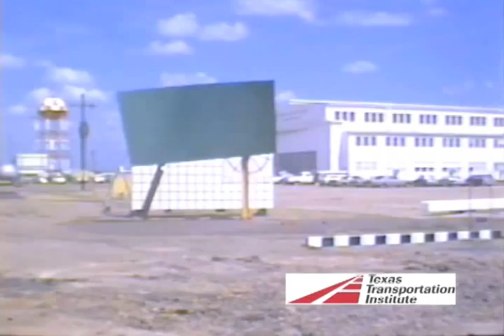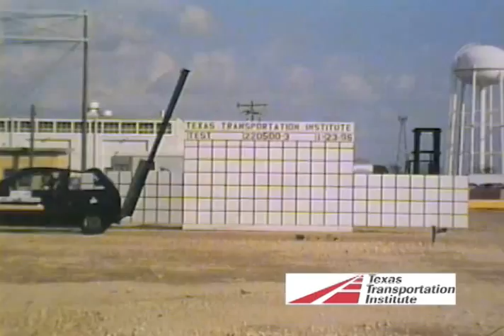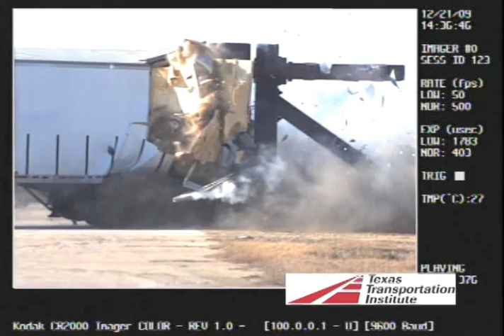TTI Roadside Safety Crash Testing Program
Texas A&M Transportation Institute (TTI) conducts crash tests on roadside safety devices at the Institute's Proving Grounds Research Facility in Bryan, Texas.  Researchers at the facility, which is A2LA-accredited, work with public agencies and private companies to design, construct, test and evaluate these products.